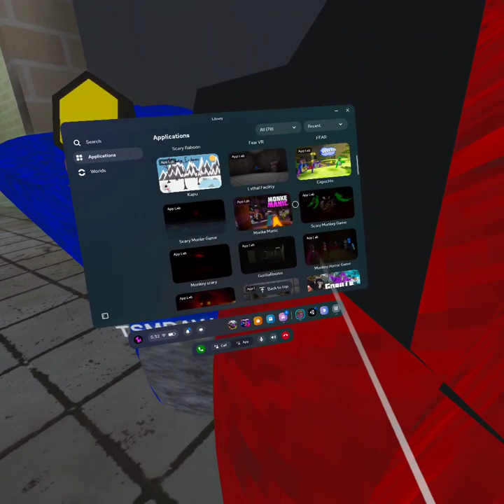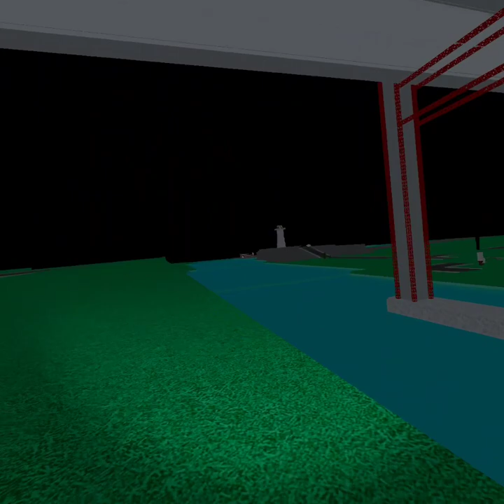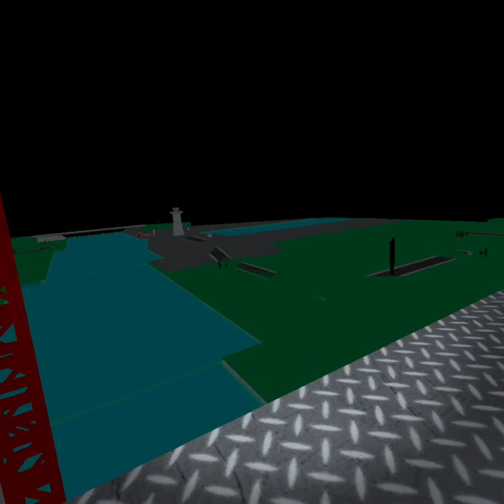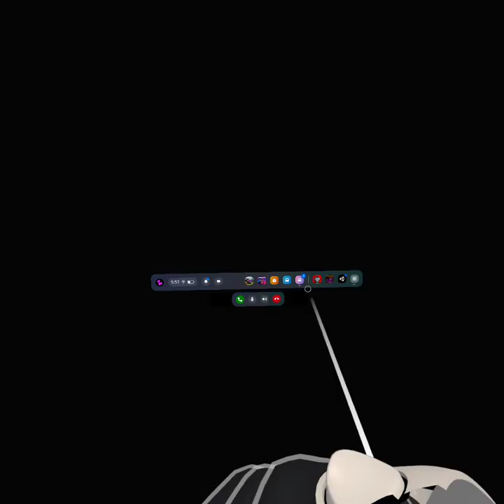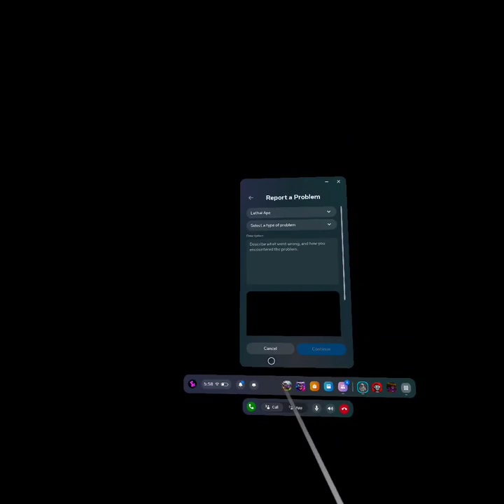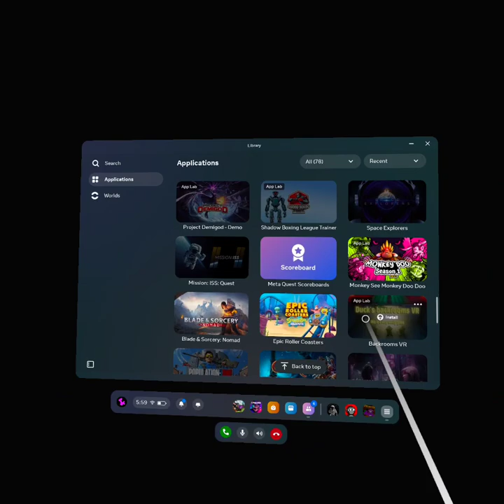Playing Monkeys Realm And Fun Monke Horror And Scary Baboon (With My Step Cousin And Step Brother)